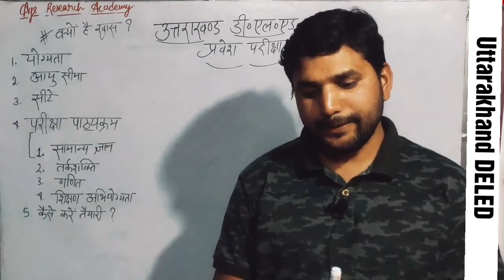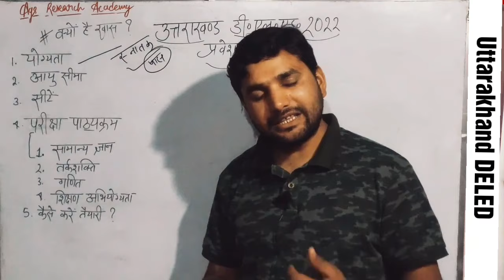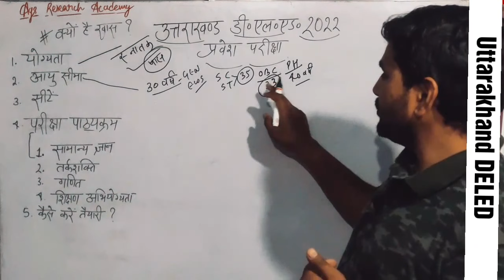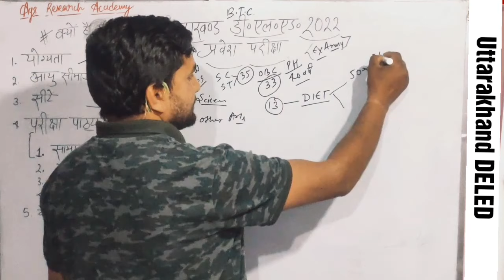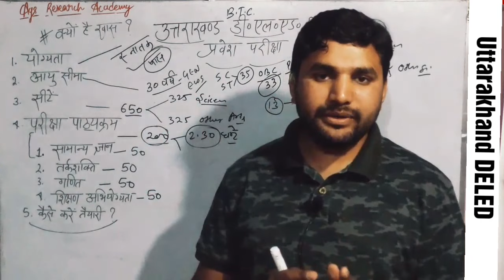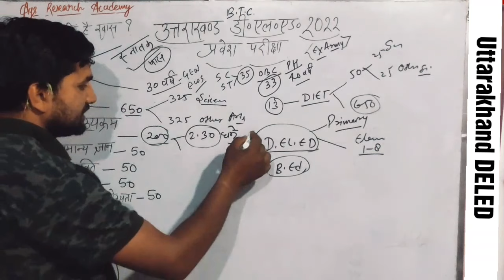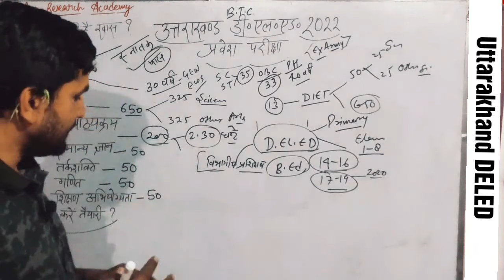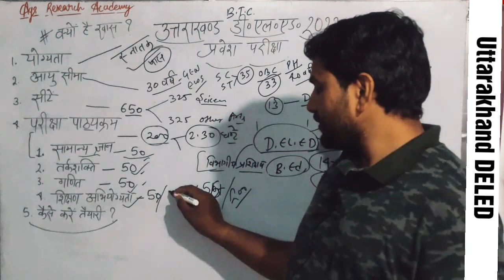Uttrakhand_DELED_Entrance_2022/Uttarakhand_diet_deled/ उत्तराखंड डीएलएड क्या है?जाने विशेषज्ञों से